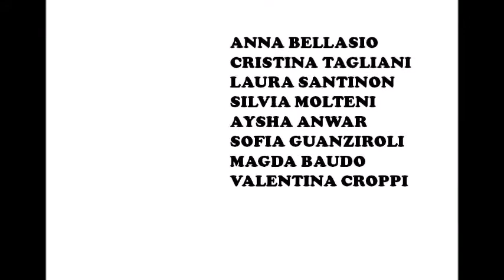3UD - Sogno e Indecisione